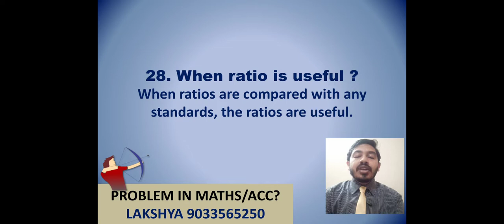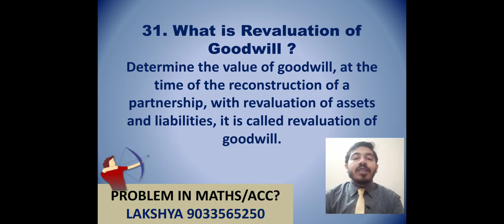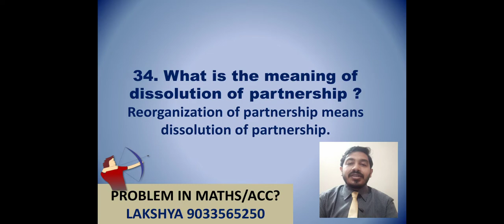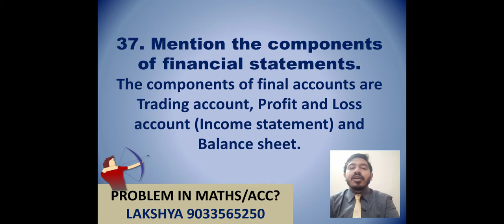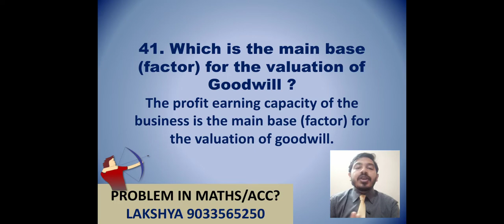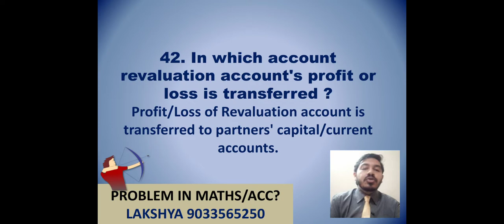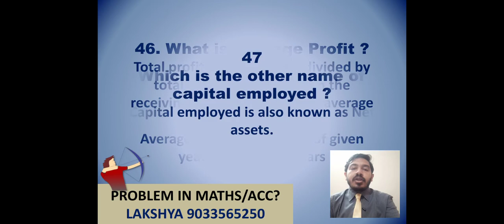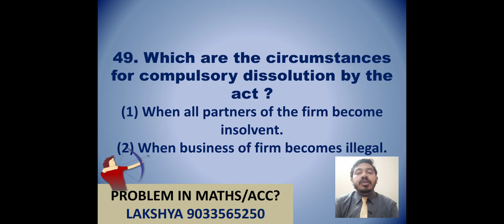STD 12TH COMMERCE ONE LINER MOST IMP QUESTIONS PART-2,(HINDI), LAKSHYA COACHING CENTER,GAURAV SIR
THESE ARE MOST IMPORTANT QUESTIONS OF ACCOUNTS STD.12TH. SECTION B IS MADE EASY BY THIS VIDEO.

YOU CAN ALSO SEE THE FIRST PART OF ACCOUNTS SECTION B FROM THE FOLLOWING LINK.